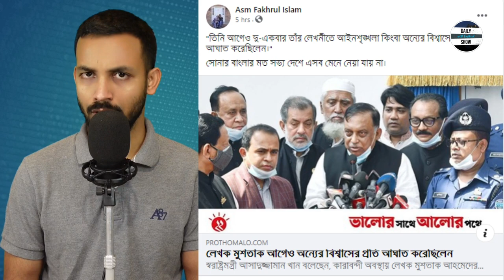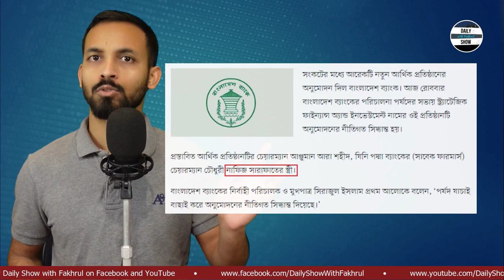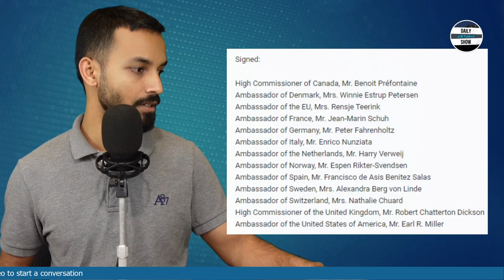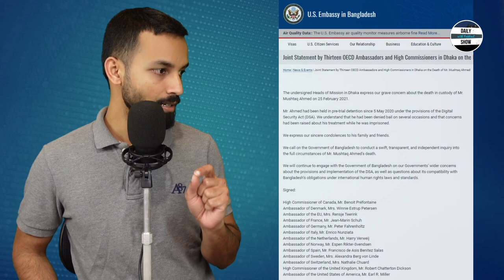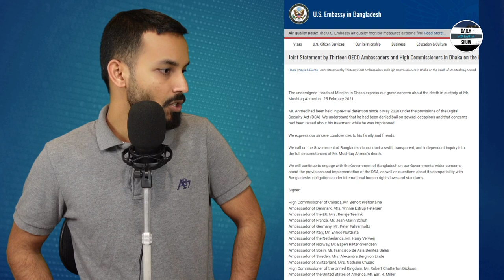Ep 272 | ডিজিটাল মামলায় পুলিশি হেফাজতে মুশতাক আহমেদের মৃত্যু